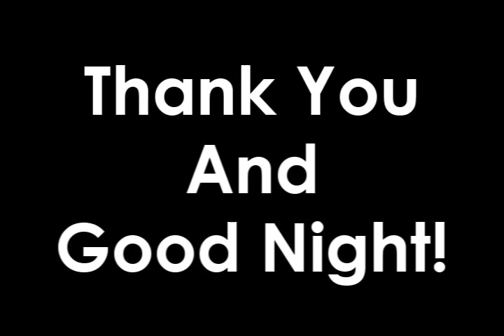Gman Like's Turtels! (News)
06 November 2008 Gman Was Asked About A Water Fall Park But He Answered In Wierd Way! (NEWS HIT!) (parody) xD